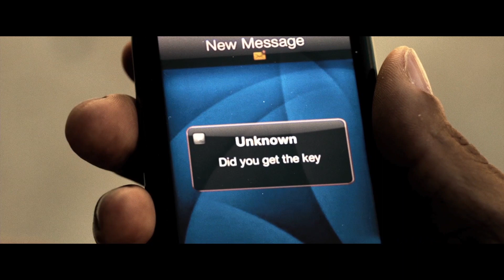DEAD MAN DOWN - Extrait "Il y a un problème" VF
LE 3 AVRIL AU CINEMA !

Retrouvez news, anecdotes, extraits et exclus du film sur la page officielle

Colin Farrell et Noomi Rapace se déchaînent à travers une vengeance impitoyable et sanglante dont personne ne sortira indemne et rassasié...

LE SANG APPELLE LE SANG !